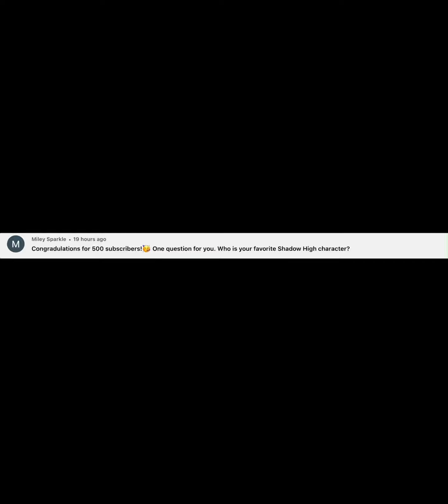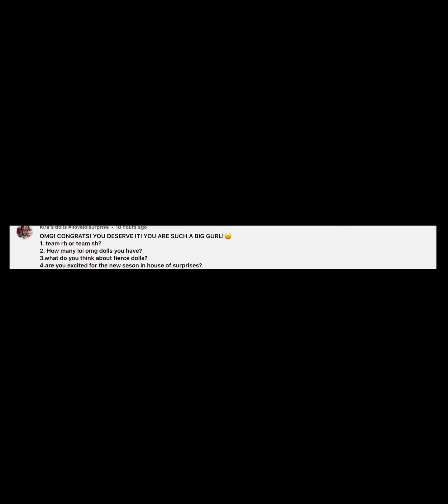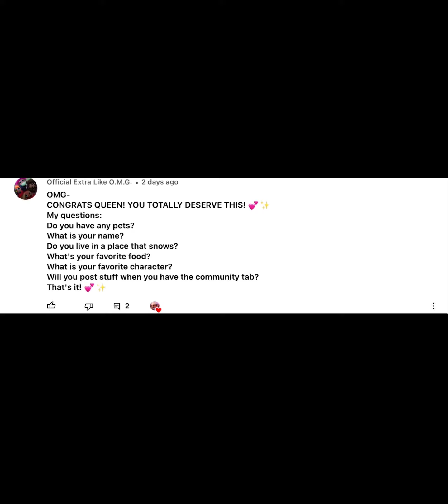Q and A part 2 | Answers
Hey BBs l know it took a few days l wanted to make sure l got most of your questions for my video.